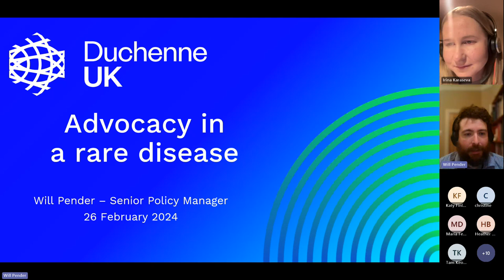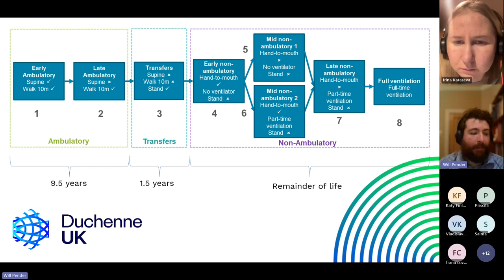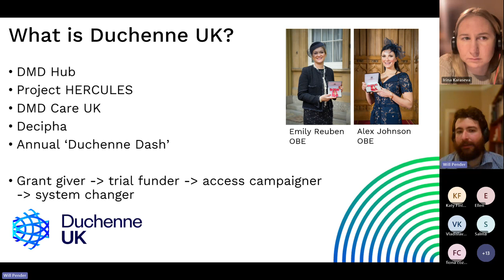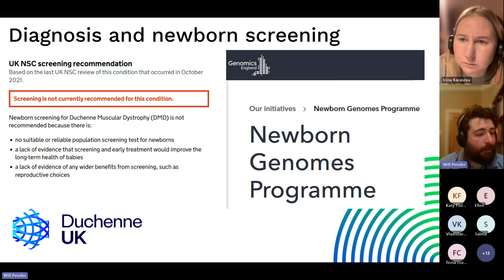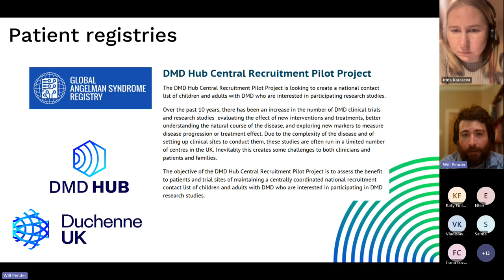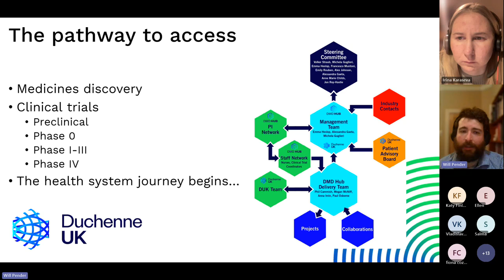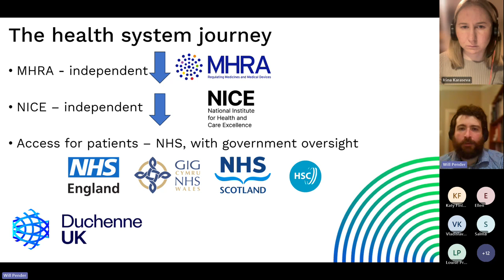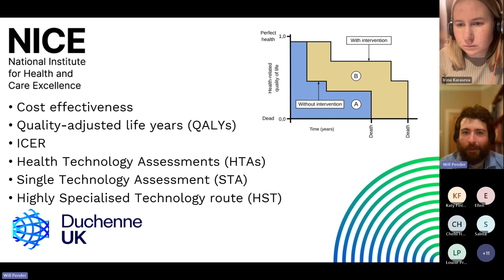Navigating the Advocacy Process and Community Empowerment with Will Pender from Duchenne UK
A community webinar about the advocacy process featuring Will Pender, Senior Policy Manager at Duchenne UK.

Will has a wealth of experience, from his extensive work in Parliament and public affairs to impactful roles in the charity sector and the pharmaceutical industry. Since joining Duchenne UK in May 2020, he has been pivotal in shaping policy positions and enhancing the charity's visibility.

In this webinar, Will delved into the advocacy process and explore how the community can contribute effectively.

This event was organised by FAST UK and AngelmanUK.